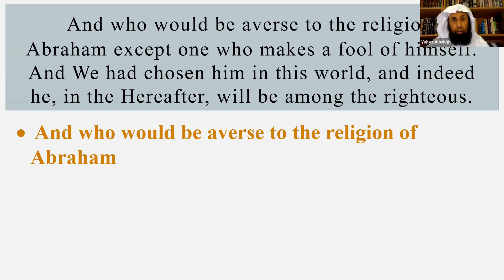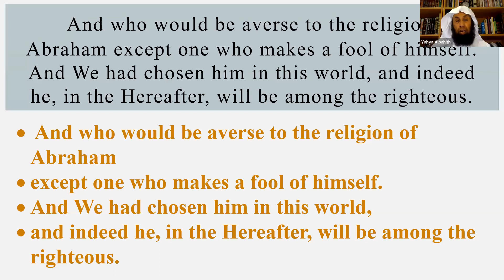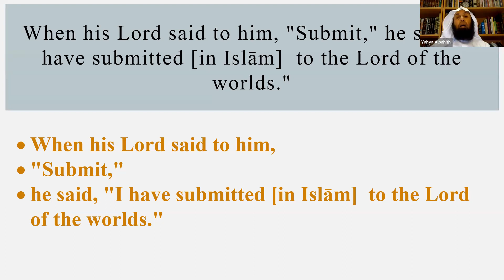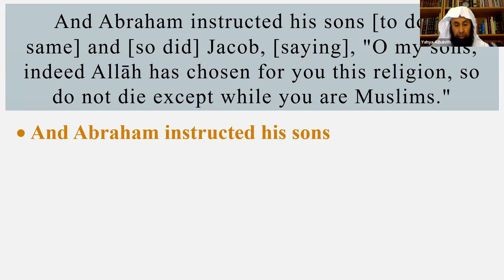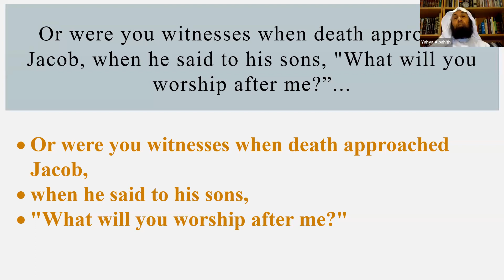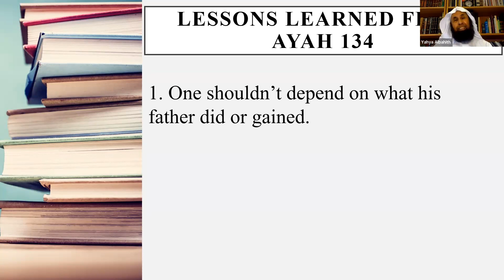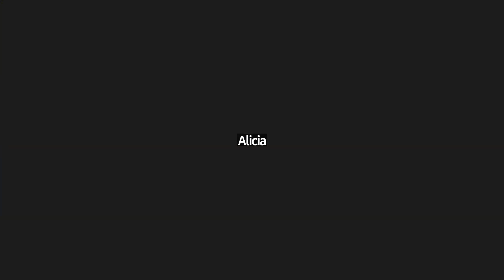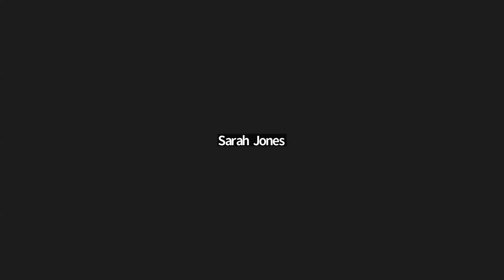Tafseer Class 47 (Tafseer Of Surah Al-Baqarah Verses 130-135) | Shyakh Yhaya S Al-Bahith